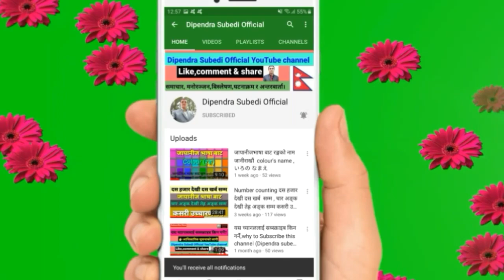After Coe How to prepare embassy interview ? Student visa मा Coe आए पश्चात embassy को interview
After Coe How to prepare embassy interview ? Student visa मा Coe आए पश्चात Embassy interview कसरी Face गर्ने?

Interview को Question (part 1)

Interview  को Question (Part 2)